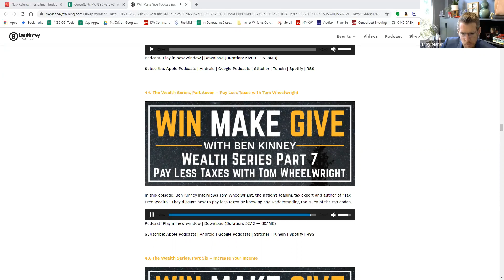Wealth Building: How to Pay Less Taxes -Tips from one of the Nation's leading Tax Experts